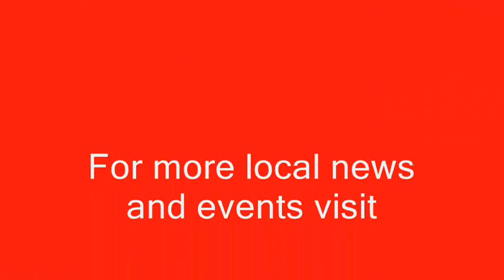Washington Street Widening Project Update 6-5-14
Washington Street is still closed to thru traffic from Cedar Lake Road in Round Lake to Hainesville Road in Round Lake Park. Continue to use alternate routes.